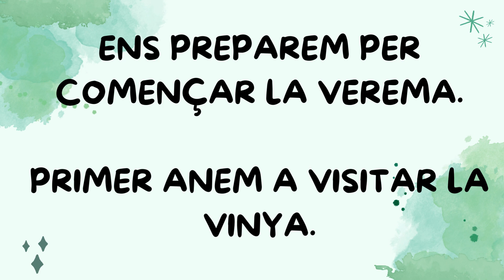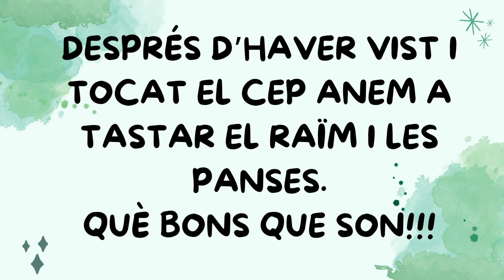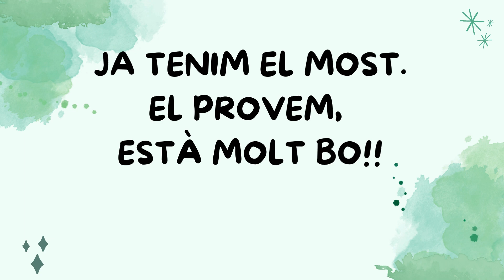SORTIDA EL XARAGALL I4 CURS 24 25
Imatges resum de la sortida a El Xaragall. Escola Les Fonts (Argentona). Curs 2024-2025.